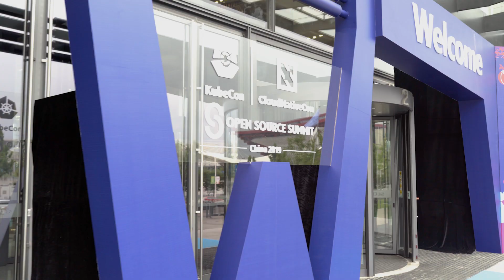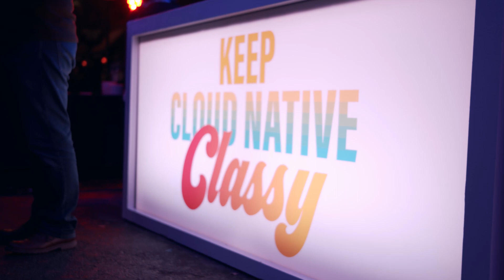KubeCon + CloudNativeCon 2019 Highlights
Relive all the highlights of the three 2019 KubeCon + CloudNativeCon conferences held in Barcelona, Shanghai, and San Diego.

Sync ID: MB01BFWW7YOK06A